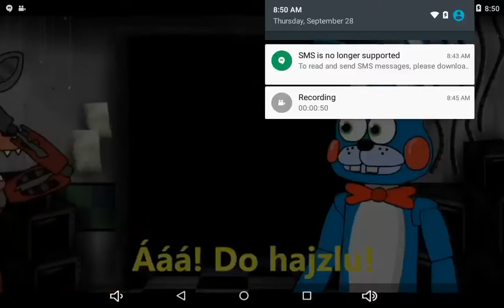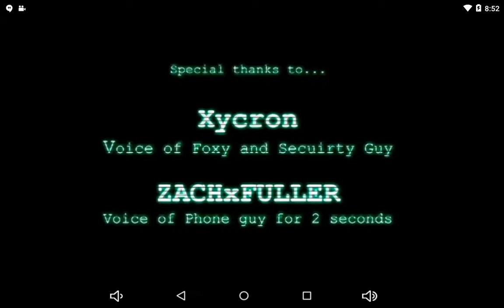Try not to laugh five nights at Freddy's 2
Cool ahh!